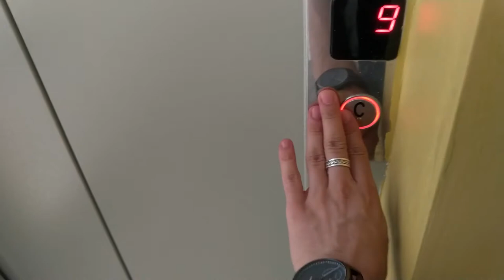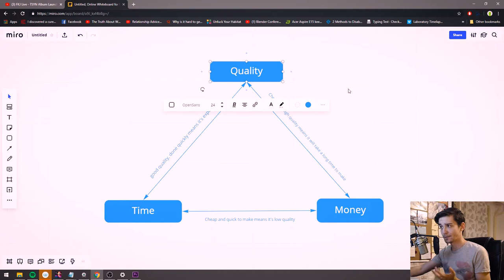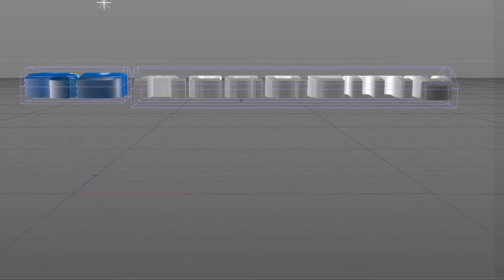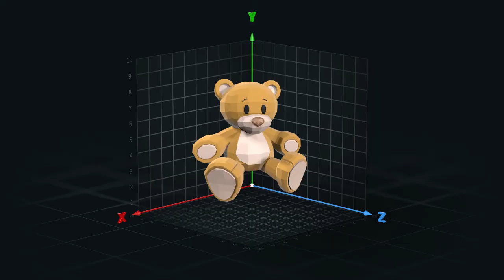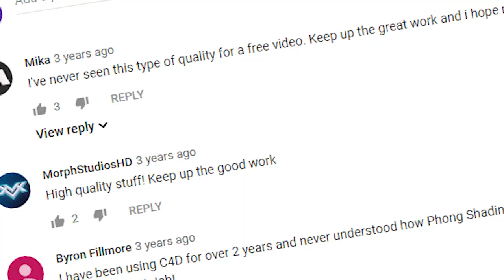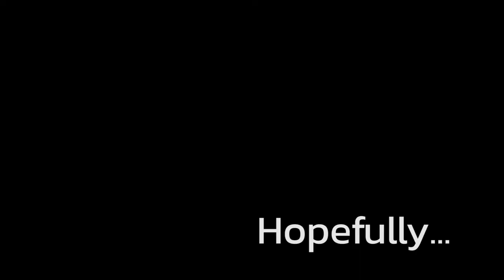Something to get off my chest...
For those of you who were nice enough to leave encouraging comments 3 years ago and who were waiting for the continuation: Thank you and I'm sorry it took this long, but I'm sure you'll be pleasantly surprised about what I've prepared for this channel. Stick around, I promise it's gonna be worth it